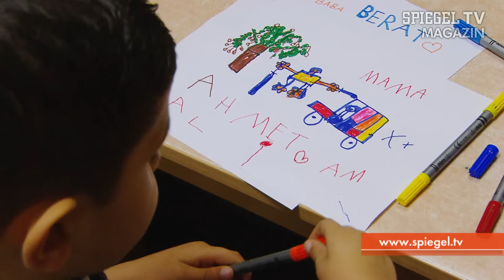Vom Krieg traumatisiert: Ahmet aus Aleppo | SPIEGEL TV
Jeden Tag machen sich Menschen in Syrien auf den Weg in Richtung Freiheit, fliehen mit ihren Kindern über die Türkei und Griechenland bis nach Deutschland - so wie Ahmet aus Duisburg. Dem Terror seiner Heimat ist er entkommen, doch das Trauma - ausgelöst durch zahllose Raketenangriffe - hat der Sechsjährige mitgebracht.